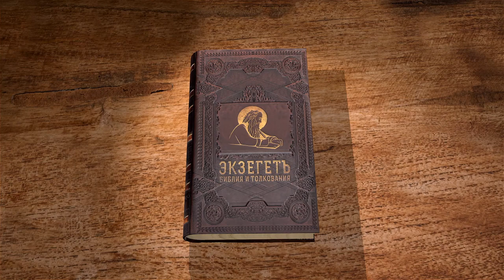Книга пророка Иеремии. Глава 33. Профессор Андрей Десницкий. Ветхий Завет